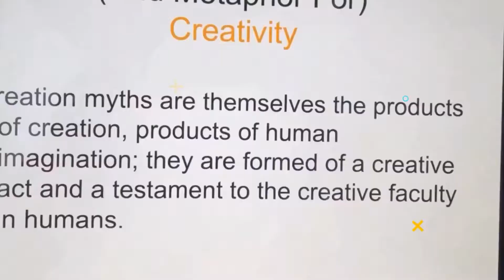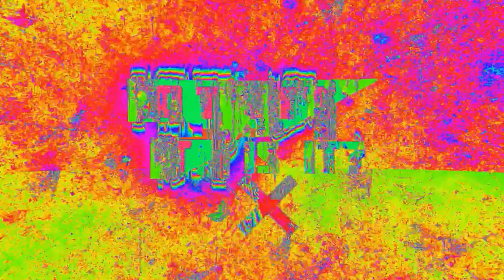World's Best Restaurant or a Nest of Rogues? (So That's It, Is It? 24)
The guys review a review and get their preconceptions pureed.